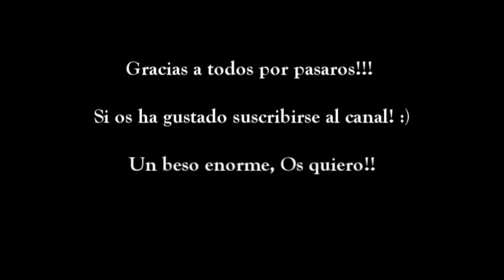* Tag: 50 Cosas sobre mí ( Según los demás ) *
*Todas las opiniones son personales y no me paga ninguna empresa por hablar de ningún producto.*

*Yo soy la creadora de éste vídeo y del canal Makeupsp. Todos los contenidos que aparecen son míos.*